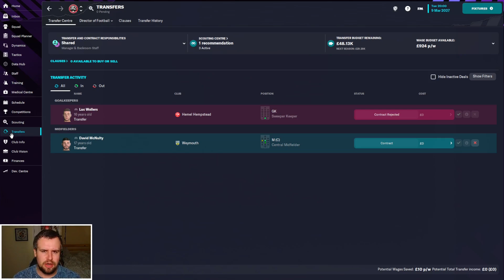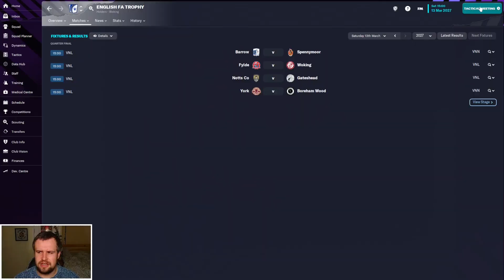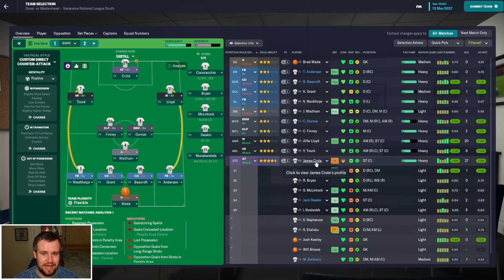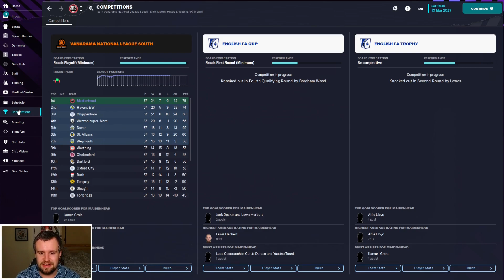FM23 | The Head Coach | Maidenhead | EPISODE 39 - THE GAP IS SLOWLY CLOSING | Football Manager 2023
Welcome along to episode 39 of my FM23 Head Coach story. We return for our annual journeyman story, combined with a director of football challenge. We start unemployed with no reputation or coaching badges, working our way to the top of the game with no say in transfers, contracts or staffing. In episode 39, we're back with Maidenhead United to face rivals Slough and playoff chasing Dover Athletic. We also have another transfer in to meet.